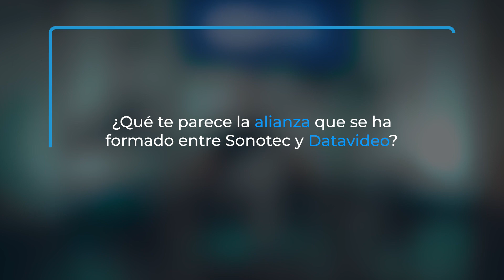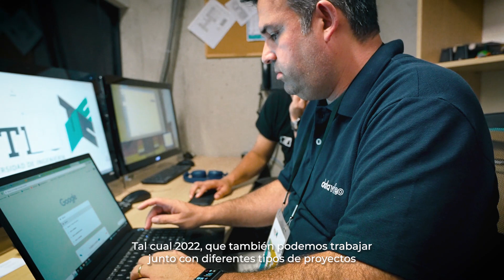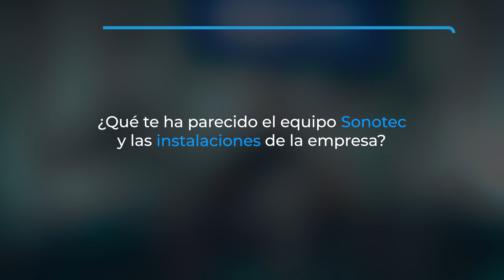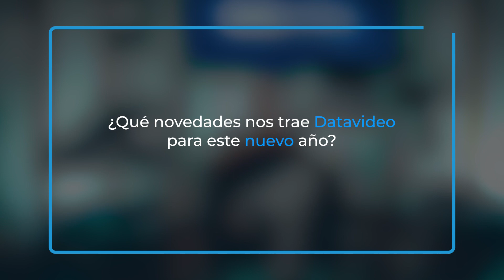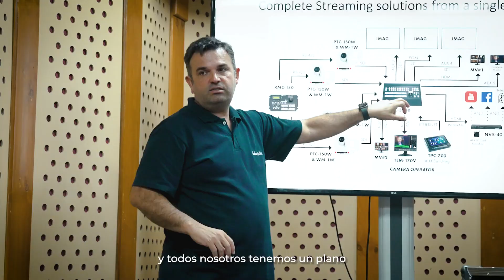Ricardo Santos, Sales Manager de Datavideo en Sonotec y reafirma el trabajo que se realiza en Perú 🙌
▶️ Ricardo Santos -Sales Manager LATAM de Datavideo Latin America- nos comenta sobre la trayectoria de Datavideo y su crecimiento junto con Sonotec. Además, comparte las novedades que Datavideo trae para este 2023.

📍 Comprometidos a seguir llevando lo mejor como distribuidores oficiales de Datavideo en Perú, te ofrecemos la variedad de productos y el contenido educativo que necesitas para aprovechar al máximo los equipos en video.